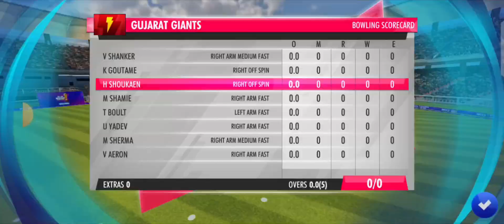DD vs GG | WARNER IS DEVIL 😈 ONE MAN ARMY ! RECORD CHASE 🤯